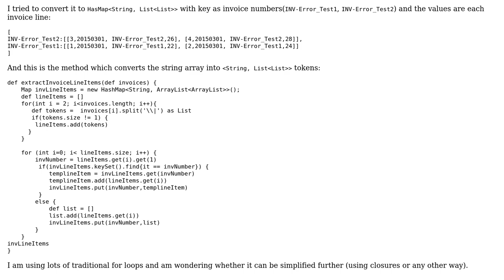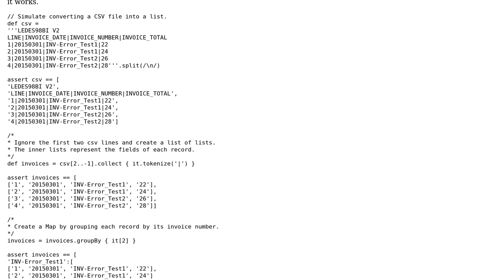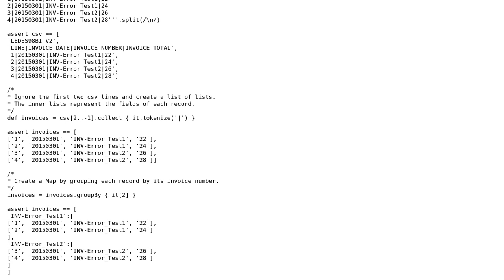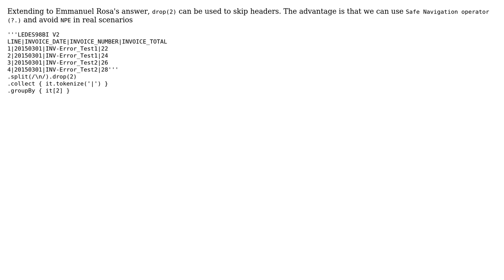Code Review: Groovy method optimization to build ‹String, List‹List›› tokens (2 Solutions!!)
Code Review: Groovy method optimization to build ‹String, List‹List›› tokens

With thanks & praise to God, and with thanks to the many people who have made this project possible! | Content (except music & images) licensed under CC BY-SA | Music | Images & others | With thanks to user RanPaul user Jamal user Emmanuel Rosa user Ashish and the Stack Exchange Network Trademarks are property of their respective owners. You are responsible for your own actions.